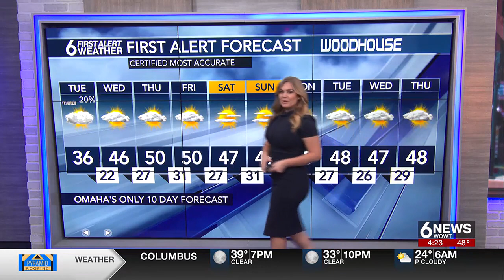Chilly with a few flurries Tuesday